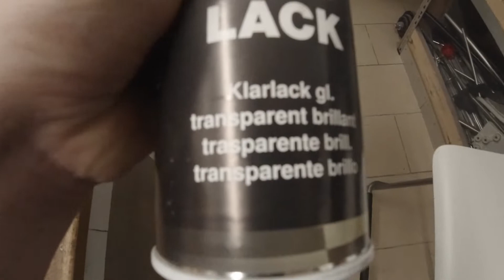Vito Camper - Teppich | Ambilight | viel Rost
In meinem Projekt --- Camper Van Ausbau zeige euch mit welchen Dingen ich zu kämpfen habe, was so ein Umbau alles mit sich bringt und vor allem, wie geht man am besten an die Sache ran um Geld zu sparen und dennoch ein Gefährt auf Reisen bekommt. Mein Bus ist ein Mercedes Vito 108d Bj. 1999 mit knapp 240.000km auf der Uhr gekauft habe ich ihn (ohne TÜV) für 900€ bei eBay Kleinanzeigen

LED Strip
Strip Zubehör
LED Logo
Stecker für LOGO
Mercedes Aufkleber
Alu Zink Spray
Haftgrund Primer